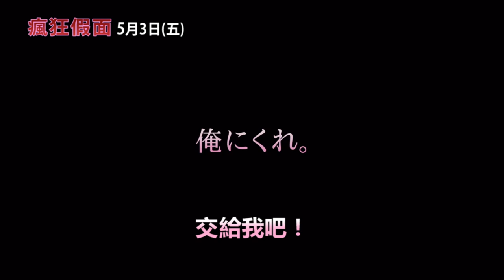《瘋狂假面》中文版正式預告，5月3日給我妳的小褲褲！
《瘋狂假面》電影預售票"博客來售票網"現正熱賣中！

★  改編自安藤慶周超過600萬發行量之經典漫畫力作！
★  超級大粉絲小栗旬為之瘋狂，自願跨刀擔綱劇本協力！
★  性格派男星鈴木亮平大展結實肌肉，詮釋史上最變態正義英雄！
★  害羞入選2013年金馬奇幻影展神祕驚喜場，票券秒殺引爆話題！

【劇情簡介】
‹為了世界和平，請把妳的小褲褲，統統交給我吧！›
拳法部高校生「色丞狂介」，父親是已故刑警，母親是夜店兼差SM女王。繼承雙親優良血統的他，情不自禁暗戀同班正妹姬野愛子。不料某天愛子竟遇上銀行搶匪脅持，狂介在解救過程中，竟發現自己異於常人的能力：原來只要把女性的小褲褲套在臉上，他就能興奮到極點，啟動他如超人般100％的運動神經。從此，臉上罩著¬女用內褲，以及身穿拉長型內褲與網狀絲襪，為打擊犯罪而神出鬼沒的正義英雄「瘋狂¬假面」就此誕生！

5月3日，給我妳的小褲褲！

【關於電影】
‹變態＝正義？沒錯！我就是最正義的變態「瘋狂假面」！！›
【瘋狂假面】改編自安藤慶周的同名生涯代表力作，更也是《週刊少年Jump》的傳奇連載漫畫作品，鼎盛時期曾創下超過600萬的超高發行量。由於男主角只要內褲套頭，就能擁有神秘力量，再加上他的穿著與絕招既變態又搞笑，於是廣受動漫族群的喜愛。漫畫中文版曾在台灣發行，更是眾多六、七年級生漫迷既珍貴又害羞的回憶。時隔二十年，這部被喻為「最不可能改編成真人版電影」的作品，如今終於將被搬上大銀幕了！真人電影版【瘋狂假面】請來近期以電視劇【勇者義彥與魔王之城】廣受注目的福田雄一擔任編導，就連超級大粉絲小栗旬都為之瘋狂，自願下海擔綱劇本協力，並找來摯友鈴木亮平內褲套頭、大展結實肌肉，詮釋史上最變態正義英雄，更直言：「瘋狂假面這個角色只有他能勝任！」作為第一部主演電影，鈴木亮平更為了符合角色形象而猛操肌肉，增重15公斤的同時，也減去了大量體脂肪，讓體型看起來更具瘋狂假面的質感。

全片眾星雲集，女主角清水富美加繼【假面騎士Fourze】後再度演出英雄電影，於片中飾演能為瘋狂假面帶來無敵能量的姫野愛子。此外也請來安田顕、塚本高史、岡田義徳、大東駿介等個性派演員共同演出。由於全片太爆笑、太變態、太害羞、也太熱血，就連金馬奇幻影展也為之瘋狂，極力延攬本片成為神祕驚喜場放映。尤其影展票券在開賣沒多久後，隨即宣佈秒殺完售，無疑未演先轟動。如今這部挑戰您內心道德尺度的話題作品，終於將在台灣盛大上映，就讓我們隨著正義使者瘋狂假面，一起打倒存在於世界上的所有惡勢力吧！